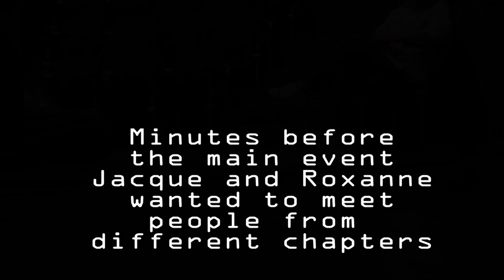Jacque Fresco's speech 1/3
This is the speech of Jacque Fresco to all the chapters present at that moment before the Venus Project lecture in Slovenia on June the 5th 2010. Please transcribe and translate here and/or here: